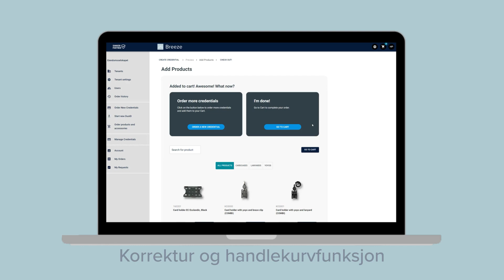Breeze teaser v2 - Få en rask innføring i Breeze – se videoen!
Denne videoen viser Breeze, en bestillingsportal for fysiske og mobile ID- og adgangskort, adgangsbrikker og tilbehør. Få full kontroll, og bestill når det passer deg. Med Breeze kan du på en sikker og effektiv måte bestille, utstede og administrere fysiske og digitale adgangskort, med eller uten personlig ID-foto, nøkkelbrikker og tilbehør. Du kan velge mellom å motta fullt personaliserte produkter eller selv å produsere kortene lokalt direkte fra portalen. Les mer på